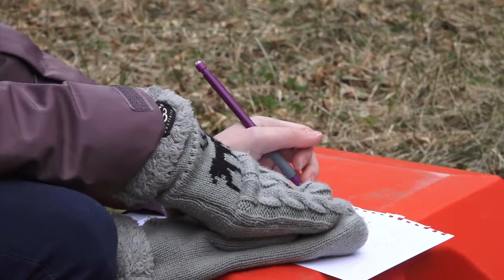RWU Civic Scholars at Fort Tabor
A group of RWU senior engineering students and their faculty mentor worked with the City of New Bedford, Massachusetts, to conduct a structural analysis report on Fort Tabor – a 7-sided, civil war era fort – with the aim to restore and open it for public enjoyment.